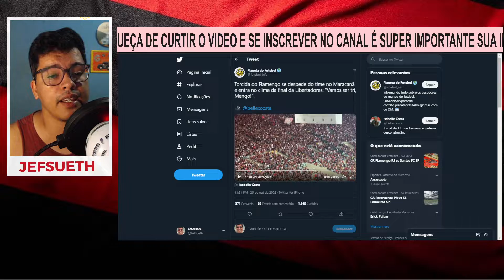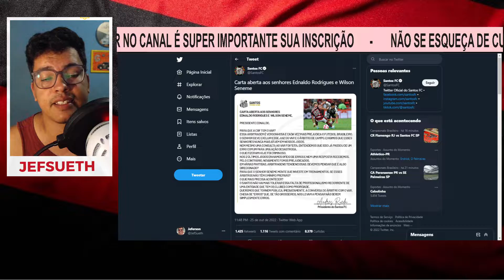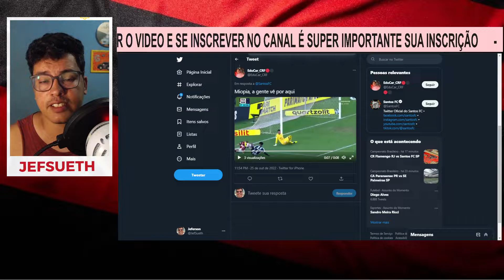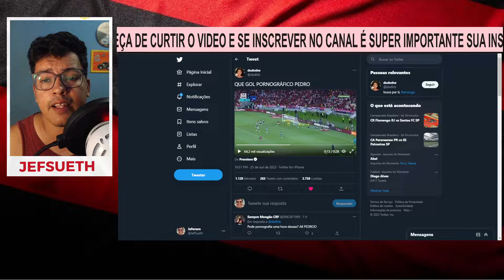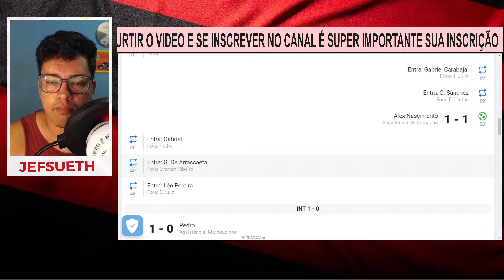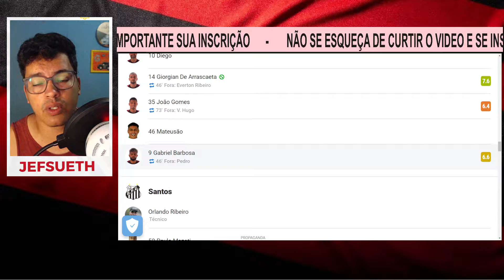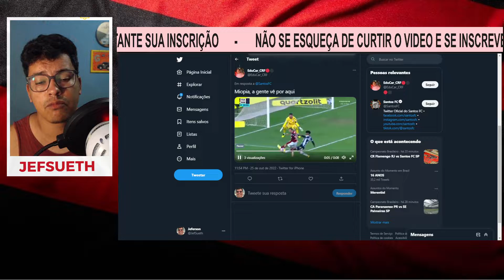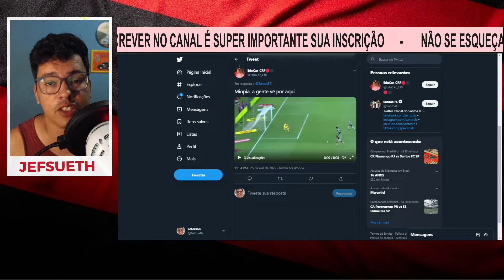FLAMENGO GANHA MAIS UMA EM PREPARAÇÃO PARA A FINAL DA LIBERTADORES FLAMENGO 3 X 2 SANTOS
Fala galera, neste vídeo, Jef Sueth comenta vitória do flamengo antes do jogo mais importante do ano do flamengo